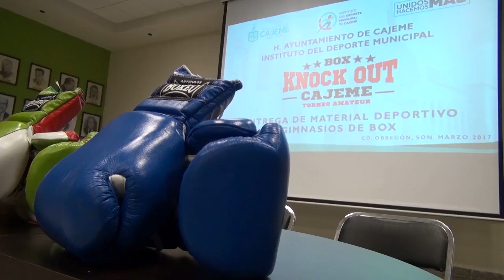INCENTIVA AYUNTAMIENTO A JÓVENES BOXEADORES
Para incentivar la práctica del deporte como una forma saludable de vida, el Ayuntamiento de Cajeme en coordinación con la Liga Municipal de Boxeo realizó la entrega de materiales para la práctica de esta disciplina a 25 gimnasios participantes en el primer torneo denominado Knockout por Cajeme 2016.

El Secretario del Ayuntamiento, Armando Alcalá Alcaraz felicitó a los beneficiados, a quienes exhortó a seguirse superando en el deporte, dado que es una actividad que le ha venido dando importantes glorias al municipio, asimismo, hizo la invitación a hacer que la segunda edición del torneo deportivo sea mejor, con más participantes.
También ofreció continuar buscando recursos para apoyar la práctica en las diferentes disciplinas, de manera que siga siendo Cajeme el rival a vencer en las competencias deportivas estatales y lograr importantes triunfos en competencias nacionales.
Mirna Judith López Valenzuela, directora del Instituto del Deporte hizo el llamado a los jóvenes peleadores a seguir trabajando en equipo con el municipio, haciendo que las cosas sucedan, para seguir dando realce al nombre del municipio en los sitios donde se presenten a competir.
Leonardo Fuentes Osorio, presidente de la Liga Municipal de Boxeo felicitó a los entrenadores y dueños de gimnasios, por el empeño que ponen para preparar a sus pupilos, con la idea de que continúe siendo Cajeme la primera potencia estatal en este deporte.
El excampeón mundial Hernán "Tyson" Márquez, quien estuvo como invitado, agradeció al Ayuntamiento de Cajeme por el respaldo que da a sus deportistas, pues –dijo-- esto habla del compromiso del Alcalde Faustino Félix Chávez para con los ciudadanos que desean superarse en este ámbito.
La entrega consistió en guantes, caretas y costales para entrenamiento, con una inversión de 95 mil pesos.
Acudió a la entrega el regidor Abraham Ramírez Barrón, presidente de la Comisión de la Juventud, Recreación y Deporte.